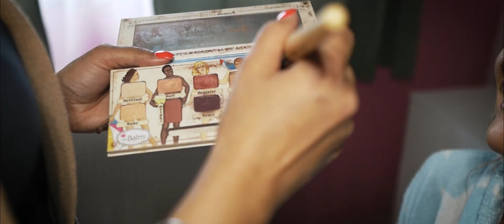Ivana & Božidar | Wedding Highlights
Sviđa Vam se naš video? Javite nam se na našoj Facebook stranici ili pošaljite upit na mail.